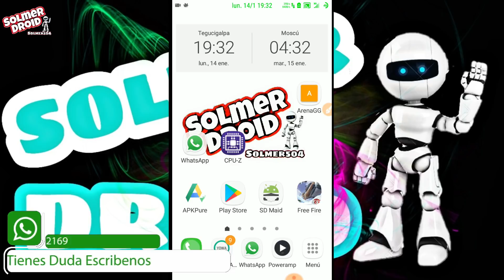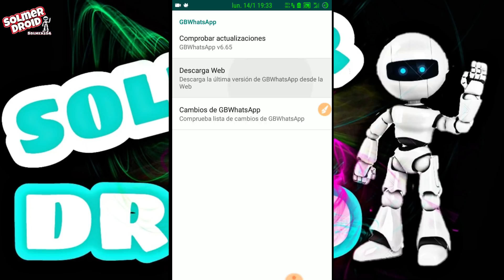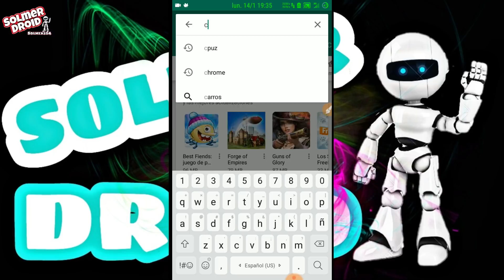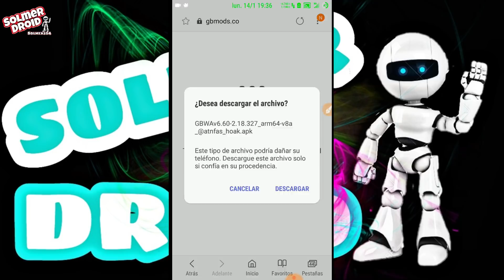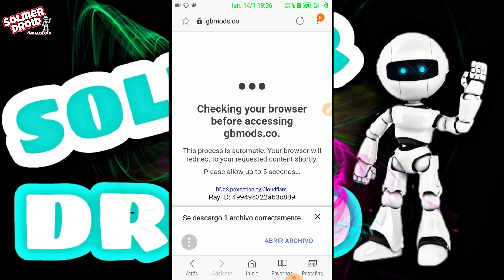Como Descargar y Actualizar a la ultima version de GBWhatsapp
Desde esta pagina Web puedes mantener tu GBWhatsapp actualizado siempre, desde su pagina oficial dependiendo de la arquitectura de tu celular para que no tengas errores a la hora de usarlo.

Hoy en este vídeo quise compartirles el Sitio Oficial de GBmods para poder descargar whatsapp siempre a su ultima versión y descargarla en caso que no la tengan.
Si ya tienen el mod de GBWhatsapp les enseño a como actualizarlo desde el GBWhatsapp.

Sitio Oficial del GBWhatsapp Para Descargar.

Aplicacion Para Ver la Arquitectura de tu Celular.

Tu Donación me Ayudara a Seguir Creciendo Como Canal, de esta manera me ayudas a tener un mejor equipo de Trabajo Para el Canal y asi Poder Subir Contenido de una Mejor Calidad Para que Tengas una Mejor Experiencia... Gracias😉